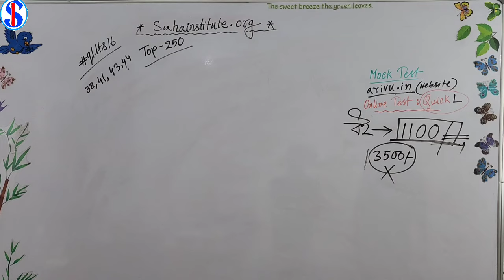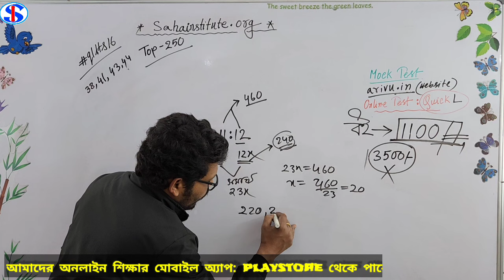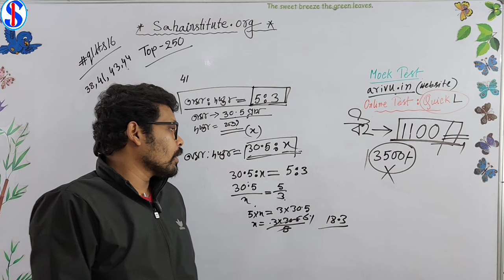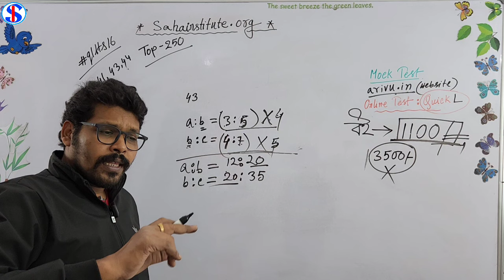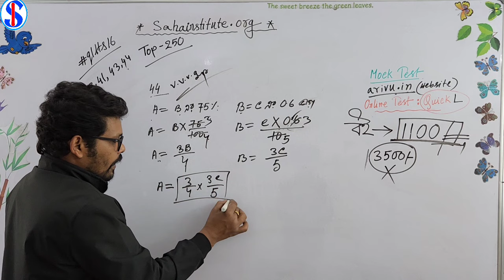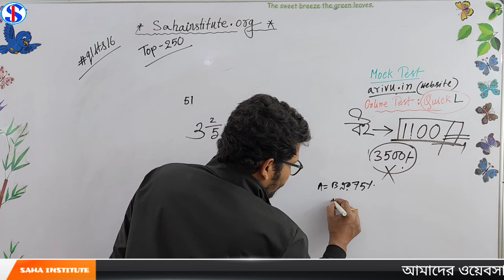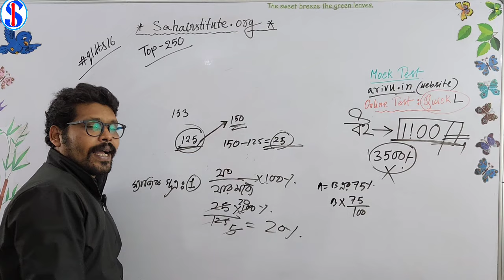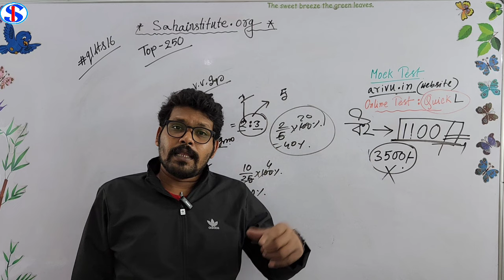ফাইনাল সাজেশন, top 250 অংক , jnvst , Navodaya vidyalaya selection test math # qllts17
নবোদয় বিদ্যালয় প্রবেশিকা পরীক্ষার্থীদের জন্য ফাইনাল সাজেশন। আজকের আলোচনা অনুপাত। শতকরা হার।